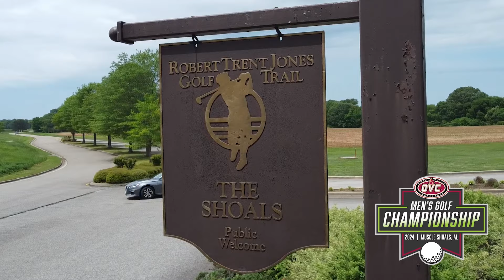2024 OVC Men's Golf Championship - Day 1